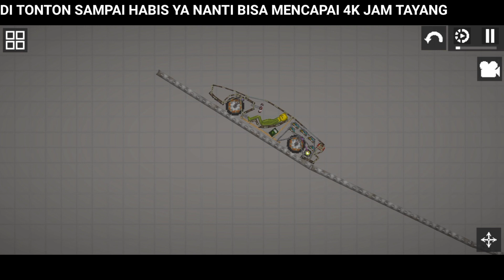AKU COBAIN MELSAVE LAMBORGHINI DI MELON PLAYGROUND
By @Goltvov

video cara pasang melsave nya

yang mau masuk server discord aku

Aku orang Indonesia provinsi Jawa barat

I'm Indonesian, West Java province

HP AKU 📱
REALMI C2
RAM 2
KAPASITAS 32GB

Agama aku Islam

                                      BYE